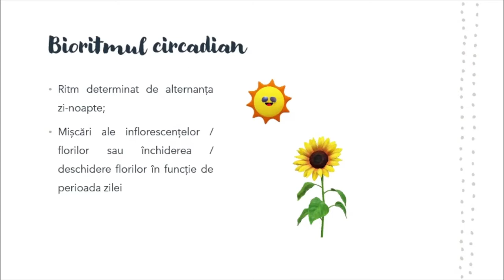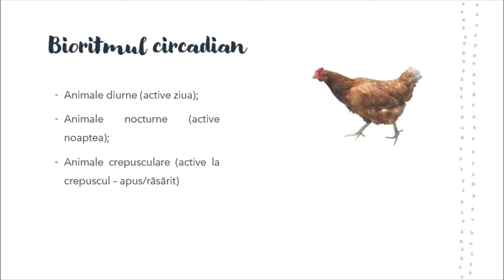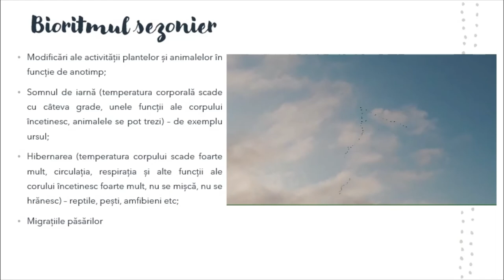Bioritmurile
Prin parcurgerea resursei elevii își pot sistematiza mai bine informațiile legate de principalele metode contraceptive.